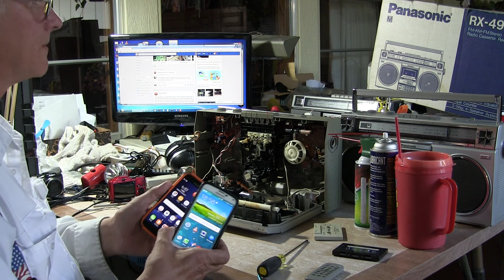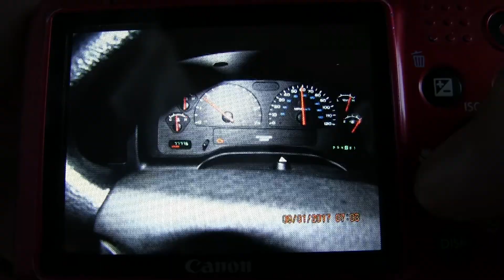Panasonic RX-4975 Recording bar switch clean restore Left channel in cassette tape deck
00003 Panasonic RX-4975 Recording bar switch clean restore Left channel in cassette tape deck